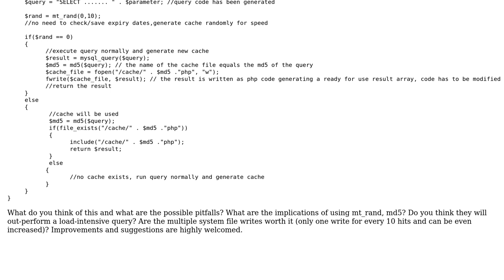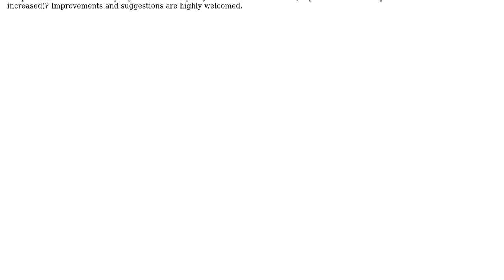PHP Cache Strategy - Genius or Sheer Stupidity?